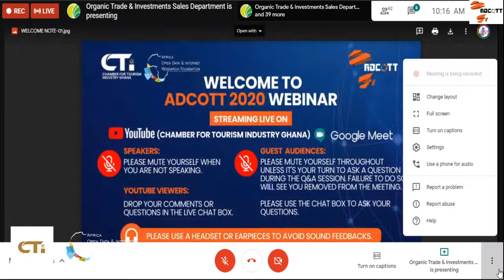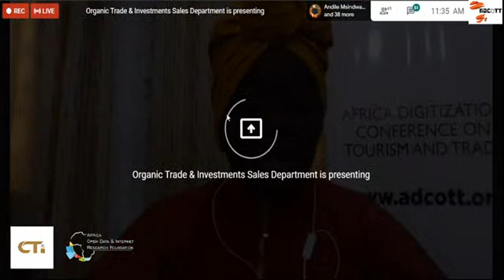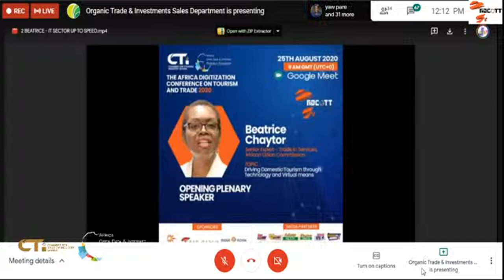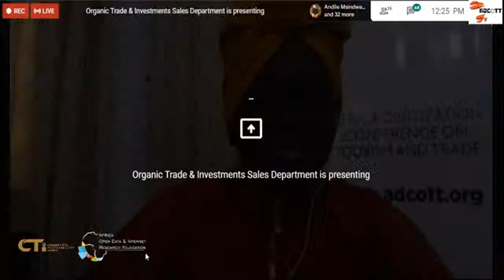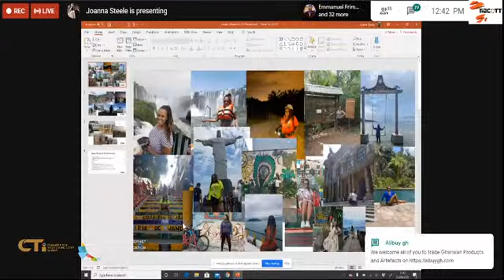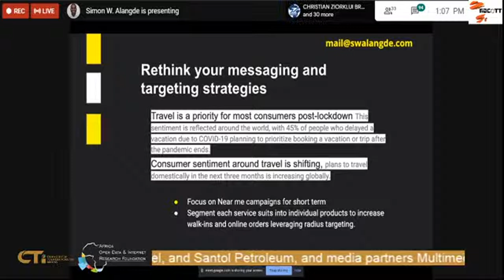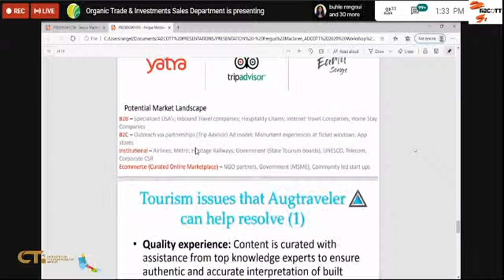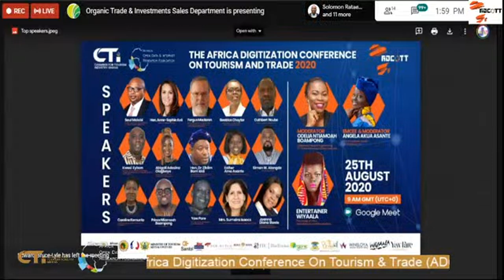ADCOTT 2020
Africa Digitization Conference on Trade and Tourism 2020